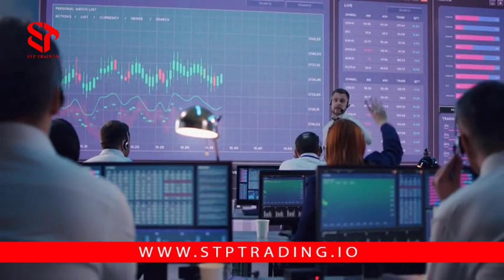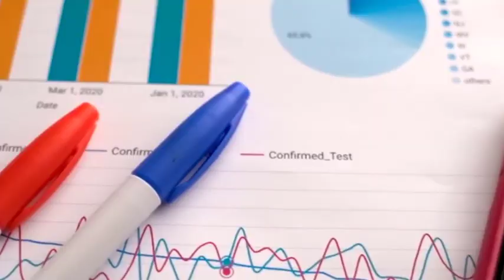Weekly forex analysis(from 07 to 11 Aug.)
STP TRADING broker is one of the few brokers that connect all orders directly to the bank and includes services such as
No negative margin, account without swaps and commissions, welcome bonus , insurance on all accounts, no hidden spread , and providing signals and business ideas in the user panel.